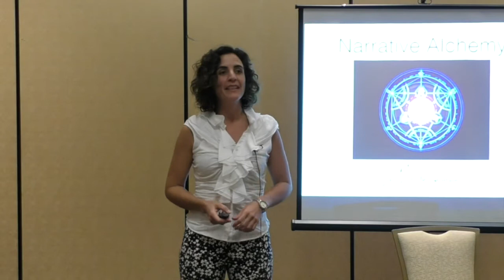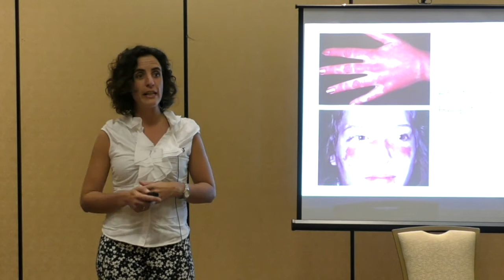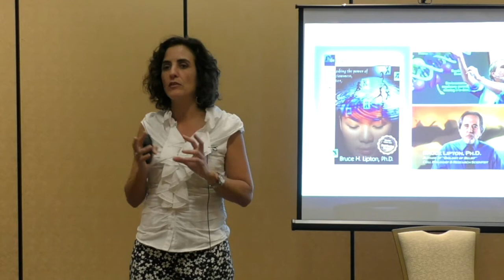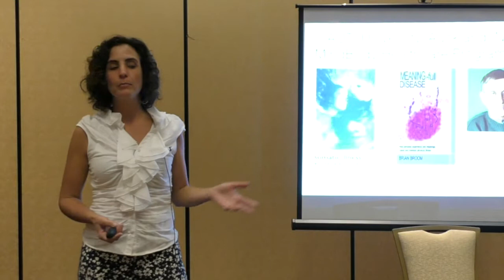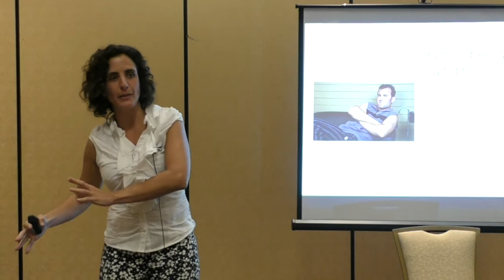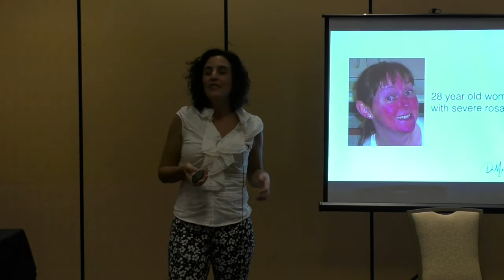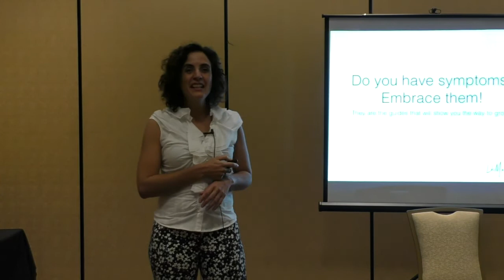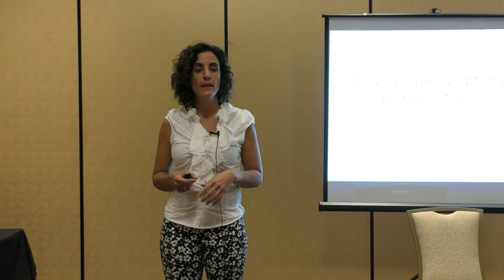Narrative Alchemy, Transforming stories to heal sick bodies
Hypnothoughts Live 2017 Conference in Las Vegas. Dr Morella Lascurain, medical doctor and clinical hypnotherapist delivers her one of her most popular speeches. What if your symptoms and your illness were the physical manifestations of the stories happening in your life? How can you identify those stories...and if they are impacting your health, can they be changed for the better? Oh yes, they can. Symptoms are an invitation for us to grow as human beings, to expand our consciousness and evolve.